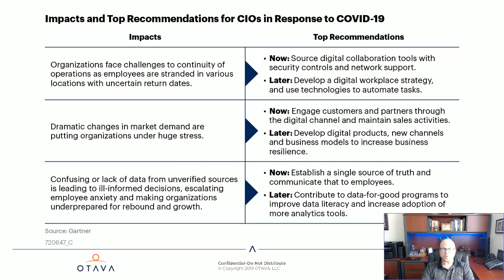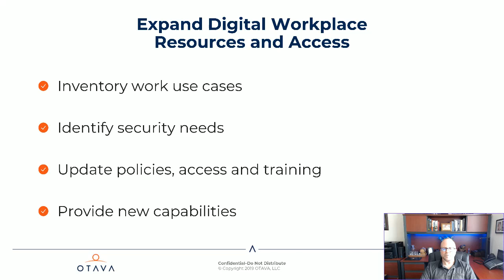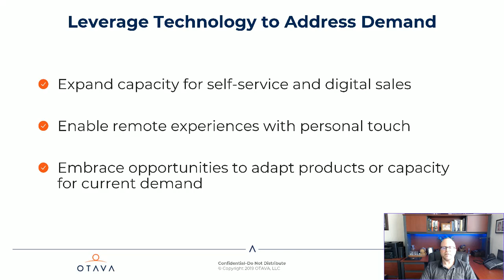Java with Otava: CIO Recommendations during COVID 19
In the latest installment of the Java with Otava series, Product Director Jeremy Bigler discusses top recommendations from Gartner and others for CIOs and CTOs in the wake of COVID-19.

About Otava
Otava provides the secure, compliant hybrid cloud solutions demanded by service providers, channel partners and enterprise clients in compliance-sensitive industries. By actively aggregating best-of-breed cloud companies and investing in people, tools, and processes, Otava’s global footprint continues to expand. The company provides its customers in highly regulated disciplines with a clear path to transformation through its effective solutions and broad portfolio of hybrid cloud, data protection, disaster recovery, security and colocation services, all championed by an exceptional support team.